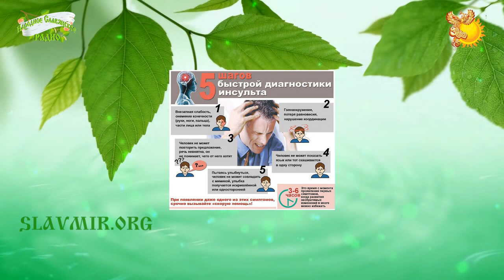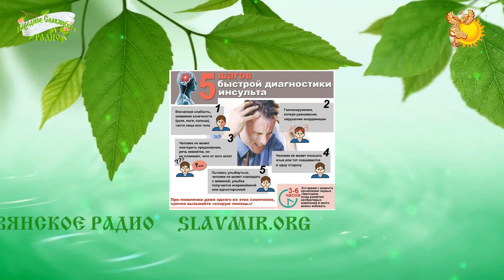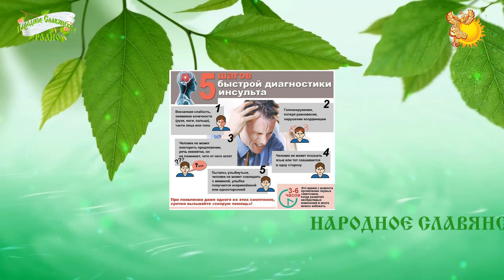Инсульт — не приговор, но без него лучше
Запись эфира 6 декабря 2016 года в 20 часов по Москве, на Народном Славянском радио на тему «Инсульт — не приговор, но без него лучше».

Автор-соведущий — Захар Белинский (Арирадъ)

Инсультом, ударом, или кондрашкой, называли и называют достаточно тяжкий, опасный, но отвратимый недуг.
В эфире мы поговорили об обстоятельствах предваряющих приступ, о мерах предотвращения, о способах помощи при инсульте.
Важное место уделили рассмотрению причин возникновения и развития предынсультного состояния, обсудили способы выхода из постинсультного состояния.

Как всегда, рассказали о практических рекомендациях и способах оздоровления и лечения различных видов инсульта.